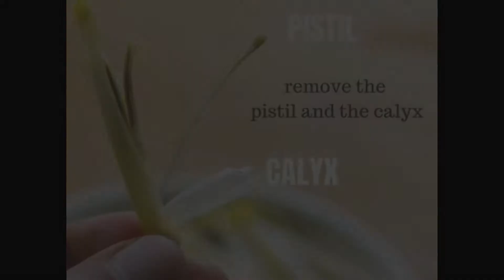Banana Blossom Cutlets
Hello Viewers,
Today's special recipe is banana blossom cutlets an healthy evening snack.
Try this recipe and comment